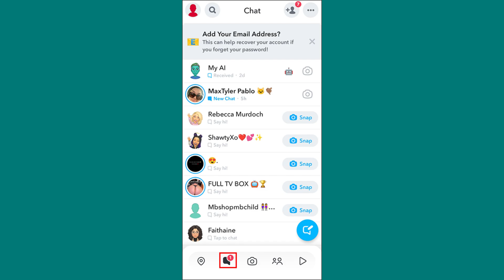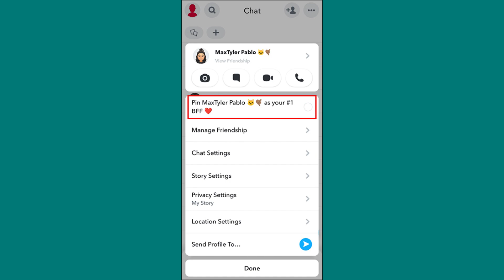How To Unpin Someone On Snapchat (2024)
Want to reorganize your Snapchat? Learn how to unpin someone on Snapchat with this simple tutorial for 2024. Keep your chats tidy and manage your contacts with ease using these straightforward steps. Start personalizing your Snapchat experience today!

Thank you for joining the Skills Academy community! We look forward to helping you develop your skills and achieve your goals.

🚀Boost Your YOUTUBE Views with 1of10 Videos: Find High-Performing Content Ideas & Thumbnails!